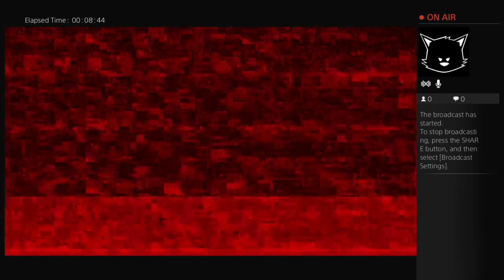TT Plays: DOOM (2016) Part 1 | Stress Relief Time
I had better footage the first time around, but alas I fudged up and forgot to download the recordings off of Twitch before they were deleted.

My frustrated mood reflects my annoyance of restarting the footage as well as a very disgruntled day I had right after work.

Simply put, this series is simply me letting off steam and killing demons because I needed to strangle something.  Dark.